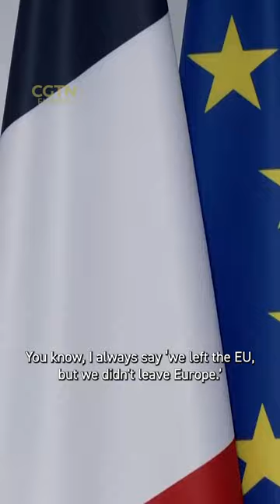France and UK toughen stance on illegal migration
UK Prime Minister Rishi Sunak made immigration a key theme in his meeting with French President Emmanuel Macron.